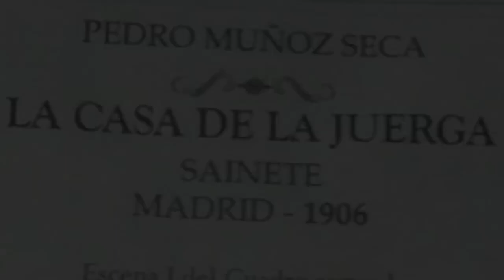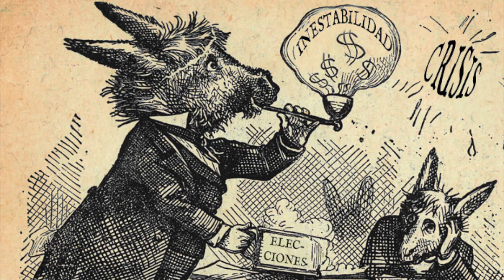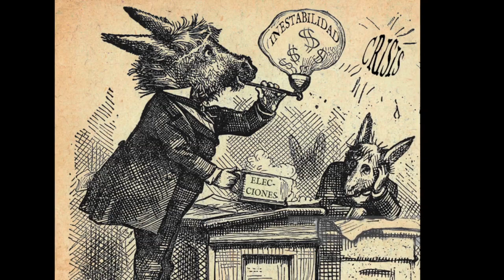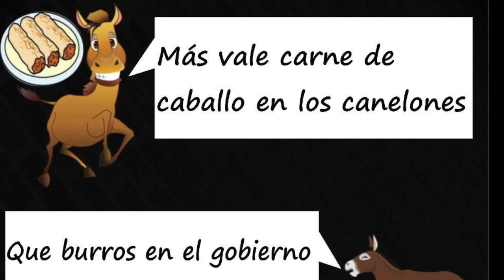La casa de la juerga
Bonito sainete de Don Pedro Muñoz Seca, muy a cuento con los tiempos que corren...